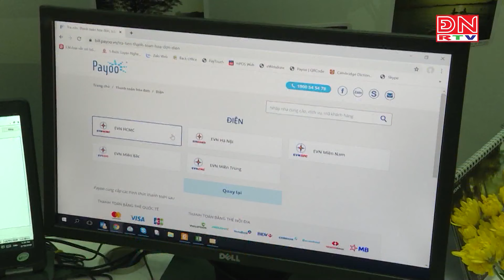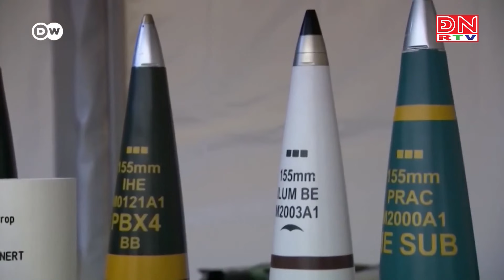Bản tin tiếng Hoa ngày 06-07-2024